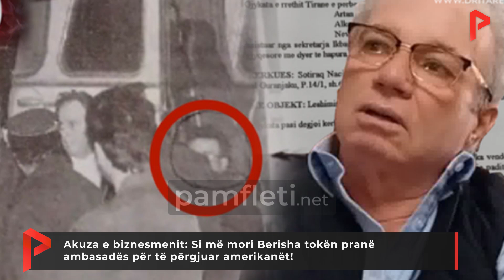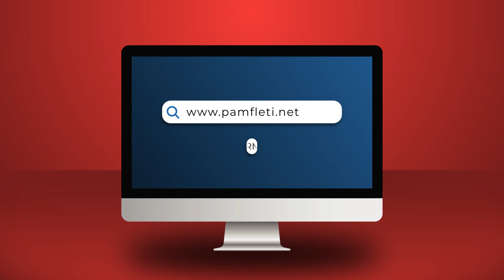Akuza e biznesmenit: Si më mori Berisha tokën pranë ambasadës për të përgjuar amerikanët!